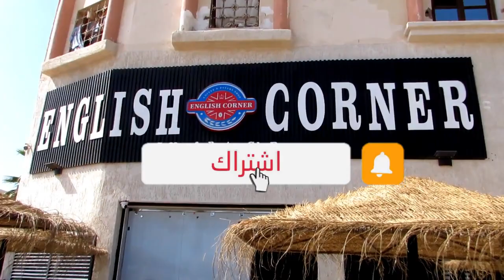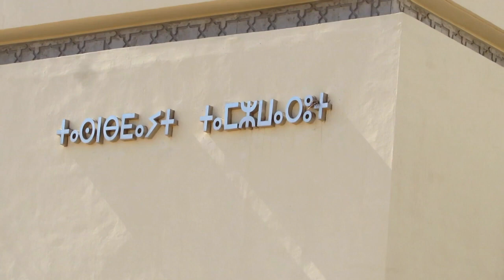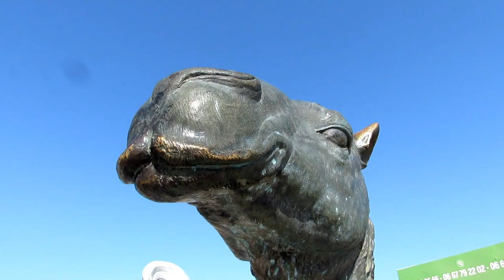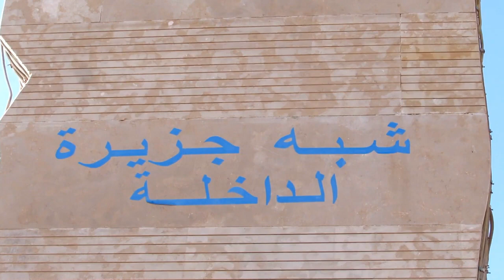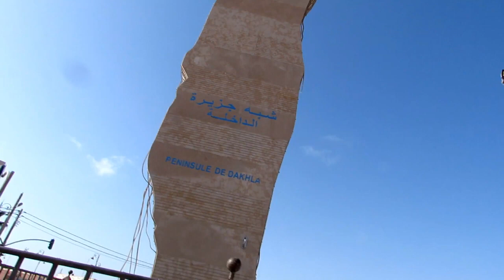ذكرى استرجاع وادي الذهب 2023 جولة رائعة في مدينة الداخلة الصحراء المغربية المغرب في صحرائه